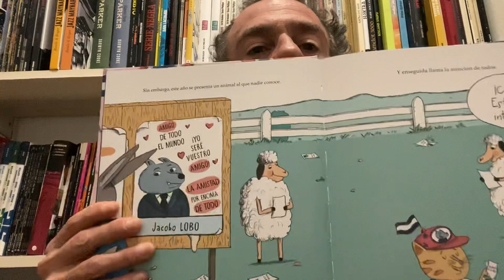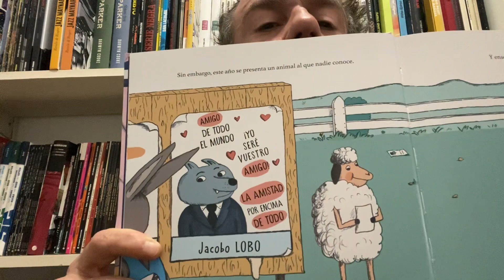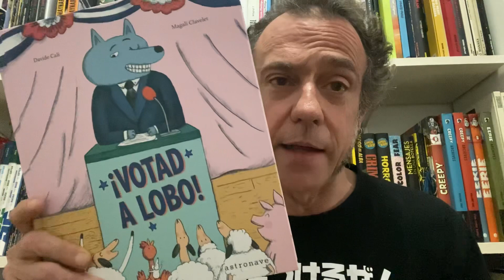Freakyonline! 616. ¡Votad a lobo!. Cali i Clavelet.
Parlem del conte "¡Votad a lobo!" de Davide Cali, Magali Clavelet. Astronave. (2023).